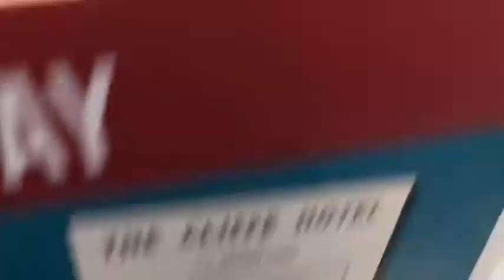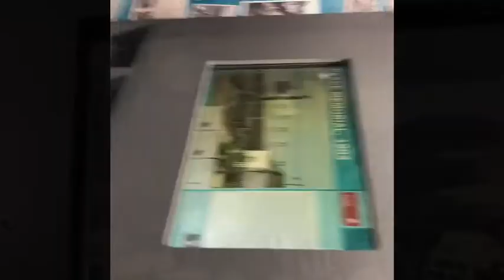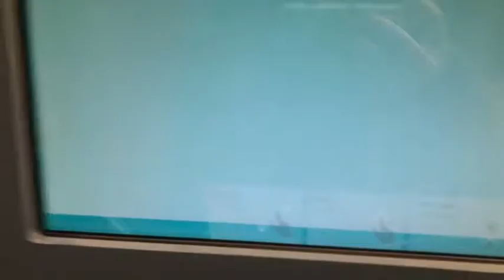Clevedon Vlog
My day in the English town of Clevedon.

I went on a big family holiday to Clevedon for the weekend and decided to vlog it.